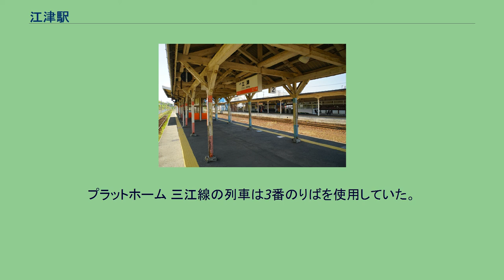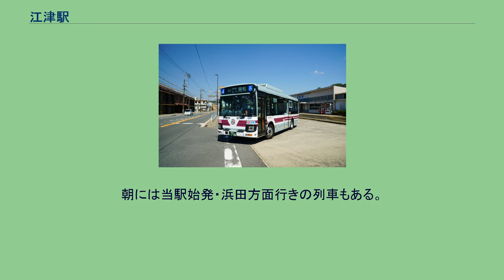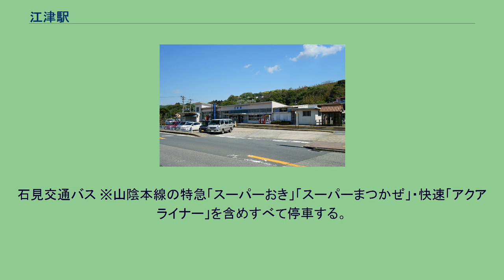江津駅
江津駅（ごうつえき）は、島根県江津市江津町にある、西日本旅客鉄道（JR西日本）山陰本線の駅である。
2018年3月31日までは当駅を起点とする三江線が乗り入れていた。
単式ホーム1面1線（1番のりば）と島式ホーム1面2線（2番・3番のりば）、合計2面3線のホームを持つ地上駅。
1番のりばは駅改札口に直結している。
2番・3番のりばへは跨線橋（バリアフリー未対応）を渡る。
当駅からはかつて日本製紙ケミカル江津事業所（旧・日本製紙江津工場）へ専用線が延びていた。
浜田鉄道部管理の有人駅であるが、早朝と夜間は無人となる。
プラットホーム 三江線の列車は3番のりばを使用していた。
なお、3番のりばから出雲市方面（上り）への発車も可能で、山陰本線の上下共用待避線としての役割も担うが、2008年（平成20年）3月15日改正現在、当駅での待避列車は上下双方とも設定されておらず、山陰本線の列車で3番のりばを使用するのは一部の下り列車（三江線からの直通を含む）のみとなっていたが、2016年（平成28年）11月19日時点のダイヤでは特急を待ち合わせる列車（下り1本、上り2本）が存在する。
朝には当駅始発・浜田方面行きの列車もある。
なお、浜田発22時台の当駅止まりは、2021年10月1日で廃止となった。
なお、1994年度は916人、1984年度は1,013人だった。
かつては駅前が市の中心地だったが、郵便局と銀行以外の商業施設は山陰道を400mほど浜田側へ行った道路沿いに移りつつある。
石見交通バス ※山陰本線の特急「スーパーおき」「スーパーまつかぜ」・快速「アクアライナー」を含めすべて停車する。
特急、快速列車の隣の停車駅は、各列車記事を参照のこと。